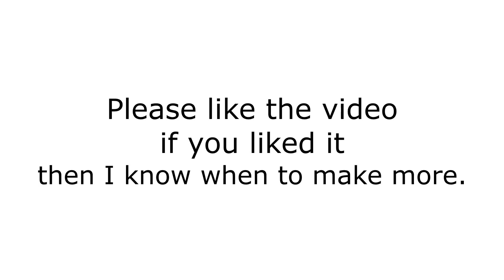Victoria 2 Complete Timelapse 2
Here is another complete timelapse, more is coming.